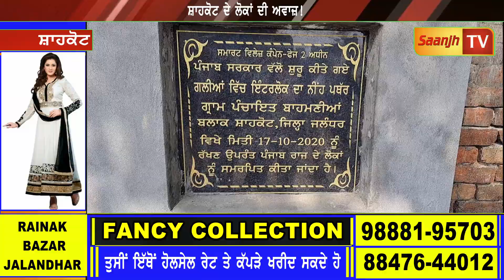ਸ਼ਾਹਕੋਟ ਦੇ ਲੋਕਾਂ ਦੀ ਅਵਾਜ਼ ਲਾਡੀ ਸ਼ੇਰੋਵਾਲੀਆਂ ਵਿਕਾਸ ਦਾ ਦੂਜਾ ਨਾਮ